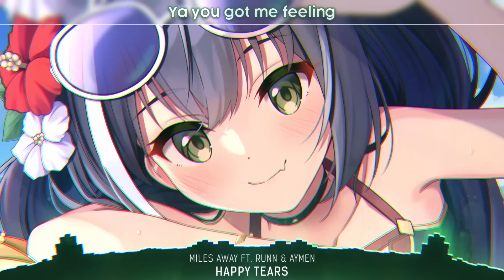Nightcore - Happy Tears - (Lyrics)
Miles Away - Happy Tears (with RUNN & AYMEN) (Lyrics) | Nightcore